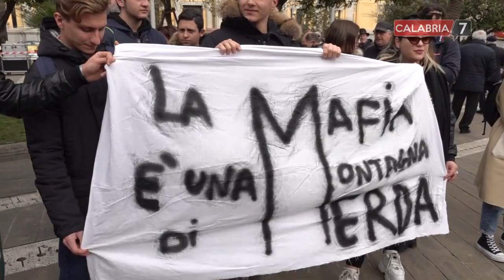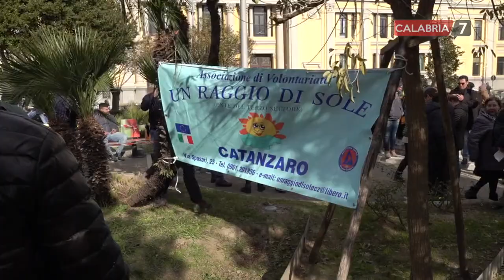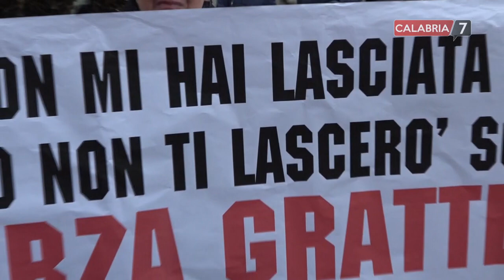Gratteri Day: immagini, volti ed emozioni